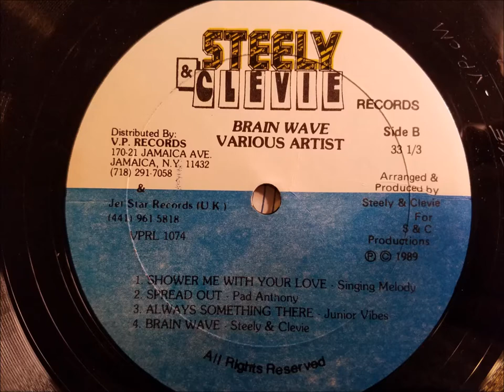Pad Anthony - Spread Out - Steelie and Cleavie LP - Brain Wave -1989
Pad Anthony
Spread Out
Steelie and Cleavie LP - Various Artists  - Brain Wave - 1989